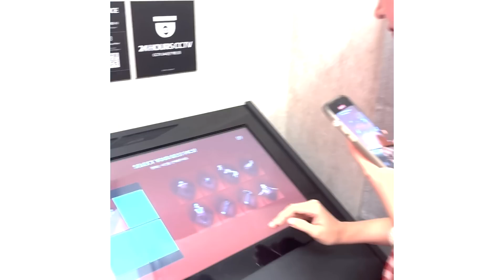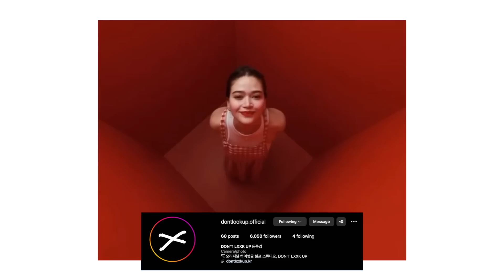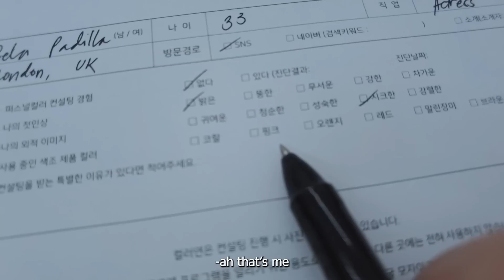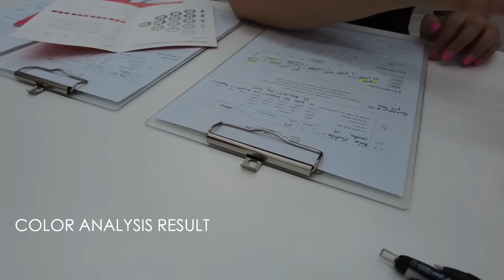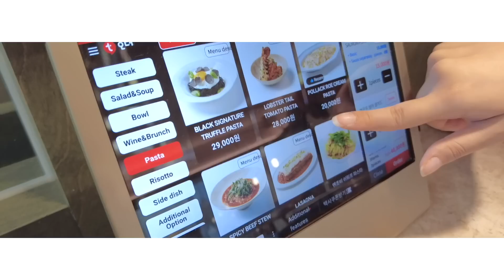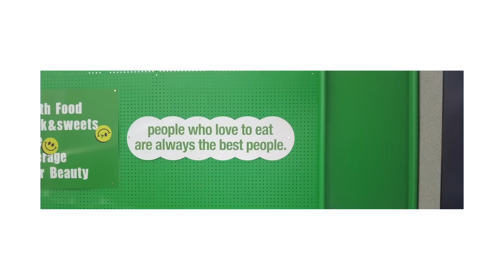Korea Vlog Day 2&3: Color analysis, Bvlgari event, Olive Young Visit, Free Pop-ups, Hotel Tour pt2!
hi guys, today's vlog features our Days 2 & 3 in Korea ~ Join me and my friends Tracy, Youjin, and Jiggy as we explore the different spots in Seoul! Enjoy! 😊